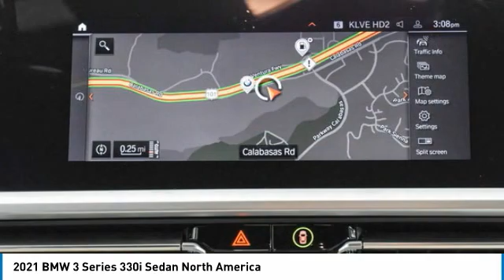2021 BMW 3 Series 8B50211S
2021 BMW 3 Series 330i Sedan North America

24500 Calabasas Rd.

FUEL EFFICIENT 36 MPG Hwy/26 MPG City! GREAT MILES 1,587! 330i trim, Alpine White exterior and Canberra Beige SensaTec interior. Moonroof, Navigation, Heated Seats, Back-Up Camera, Apple CarPlay, Turbo Charged, WHEELS: 19 X 8 DOUBLE-SPOKE BI-COLOR ORBIT GREY, WHEELS: 19 X 8 DOUBLE-SPOKE BI-COLO... REMOTE ENGINE START, HEATED FRONT SEATS, DRIVING ASSISTANCE PACKAGE, CONVENIENCE PACKAGE. READ MORE!br /br /KEY FEATURES INCLUDEbr /Navigation, Back-Up Camera, Apple CarPlay. Sunroof, Rear Air, Turbocharged, Satellite Radio, iPod/MP3 Input. br /br /OPTION PACKAGESbr /CONVENIENCE PACKAGE Ambient Lighting, Comfort Access Keyless Entry, Lumbar Support, DRIVING ASSISTANCE PACKAGE Lane Departure Warning, Active Blind Spot Detection, Park Distance Control, Active Driving Assistant, Cross-Traffic Alert Rear, For vehicles equipped w/navigation, Speed Limit Info is additionally included, WHEELS: 19 X 8 DOUBLE-SPOKE BI-COLOR ORBIT GREY (Style 793i), Tires: 225/40R19 All-Season Run-Flat, HEATED FRONT SEATS, REMOTE ENGINE START. BMW 330i with Alpine White exterior and Canberra Beige SensaTec interior features a 4 Cylinder Engine with 255 HP at 5000 RPM*. br /br /VEHICLE REVIEWSbr /Great Gas Mileage: 36 MPG Hwy. br /br /BUY FROM AN AWARD WINNING DEALERbr /The staff at Bob Smith BMW is ready to help you purchase a new BMW or used car in Calabasas. When you visit our car dealership, expect the superior customer service that you deserve. With years of experience and training, the Bob Smith BMW team will get you into the BMW that was built for you. Get the new or used car by BMW in Calabasas that you have been dreaming of by calling or visiting Bob Smith BMW today. We are located a stone's throw from Woodland Hills, Canoga Park and Chatsworth. br /br /Horsepower calculations based on trim engine configuration. Fuel economy calculations based on original manufacturer data for trim engine configuration. Please confirm the accuracy of the included equipment by calling us prior to purchase. br /